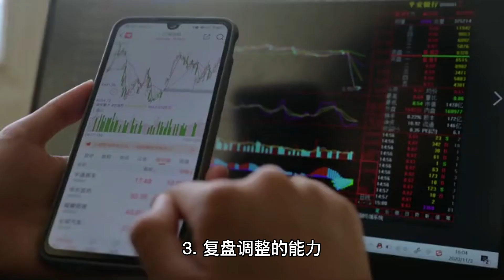80%的同龄人缺啥？ 如何在网上做副业赚点小钱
能做到这三样，想超越80%的同龄人，其实一点也不难